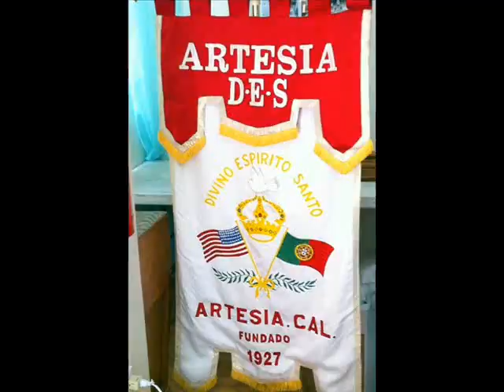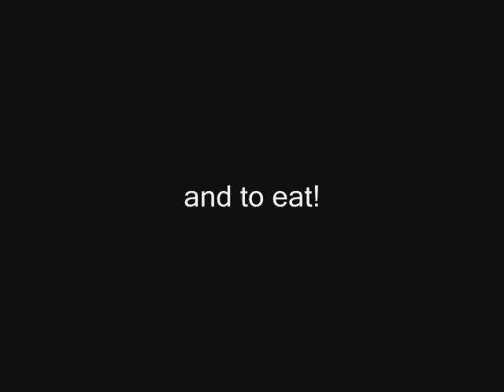Community Immersion Trip to Artesia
Produced by first-year Master of Social Work students from the USC School of Social Work's Orange County Academic Center, this piece showcases students' travels to the city of Artesia during Community Immersion. Community Immersion trips provide new students with an early introduction to the USC field experience.  Faculty members lead teams of students into some of Southern California's urban neighborhoods to explore the influence communities and social networks have on people's lives.  Photo credit: Gaby Alvarado and John Bell.